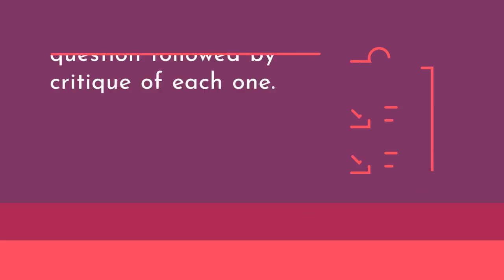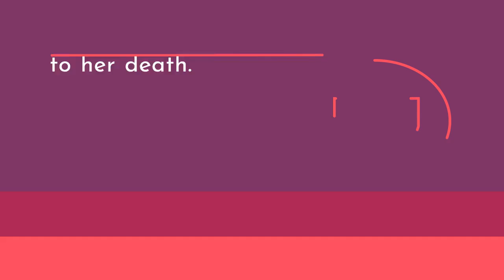accomplishments analysis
Provides sample weak job-interview responses that result from sub-optimal use of accomplishments. Premise is that all interviewees are responding to the same question. A brief critique is provided after each weak interview response:

Criteria for Analyzing Quality of Accomplishment for Job-Search Purposes:
•Is the accomplishment relatively recent(within last 3 years)?
•Is the accomplishment measurable?
•Is the accomplishment a specific incident of accomplishment as opposed to an ongoing record of achievement (for example, consistently earning good grades)?
•If the accomplishment involves a team project, have you given yourself sufficient credit?
•Does the accomplishment pass the“so what?” test?
•Is the accomplishment relevant to the next job you seek?
•BONUS: Does the accomplishment illustrate overcoming obstacles or learning from mistakes? (not included in video)